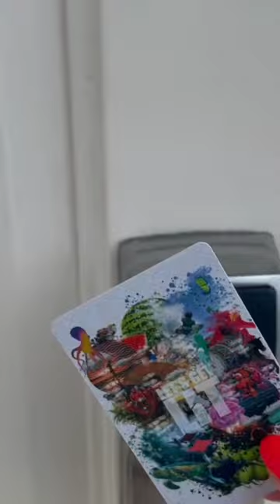Lagoon Water Villa with Pool & Slide - SIYAM WORLD MALDIVES - Room tour of Overwater Bungalow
Today Saville Travel shows you what its like to stay in a Lagoon Water Villa with private pool and slide at Siyam World in the Maldives